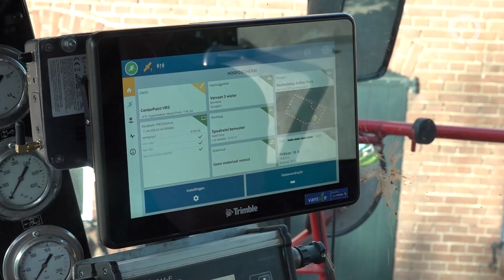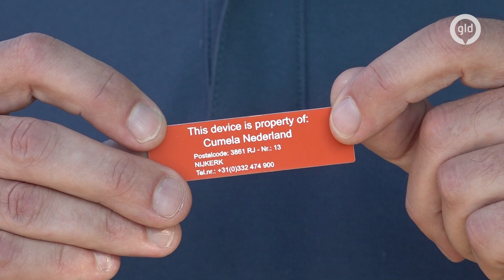Dieven jatten dure GPS-systemen uit landbouwvoertuigen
Prijzige GPS-systemen in landbouwvoertuigen zijn in trek bij het dievengilde en rondtrekkende bendes. "Het is niet de vraag of ze zouden komen, maar wanneer", zegt Jurgen Westerveld uit Breedenbroek, die met de machines van zijn loonbedrijf actief is in onder meer de akkerbouw en veehouderij.